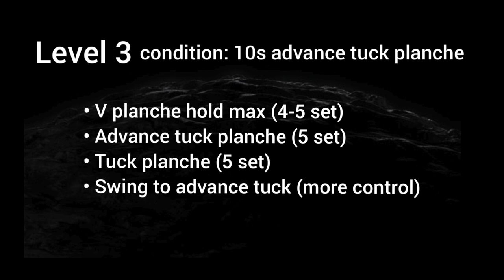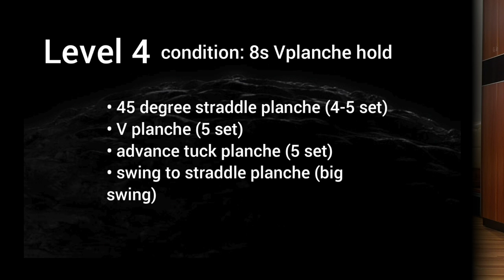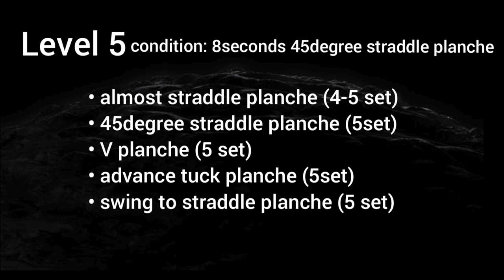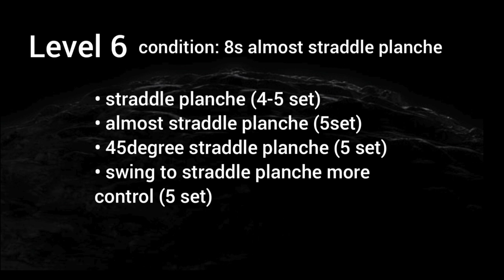HOW TO STRADDLE PLANCHE // PLANCHE TUTORIAL EP2 [ENGSUB]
-Songs:
Distrion - Alibi (ft. Heleen)
Abandoned, InfiNoise &  Mendum  - See You at the End ft. Brenton Mattheus